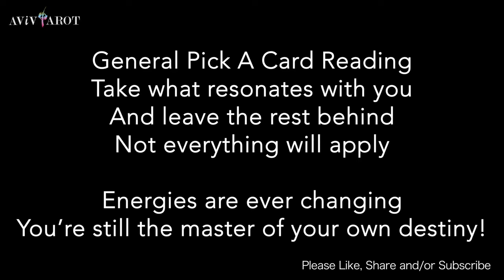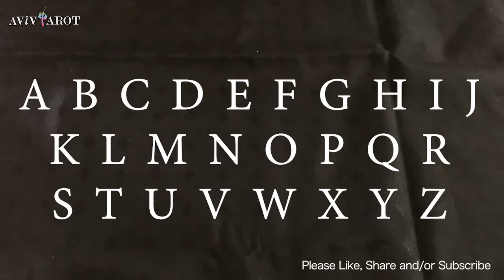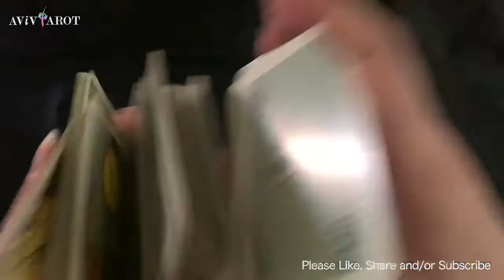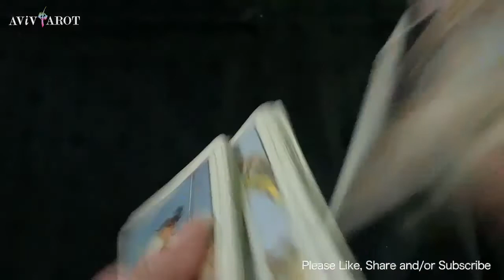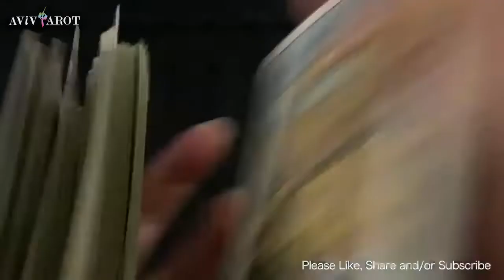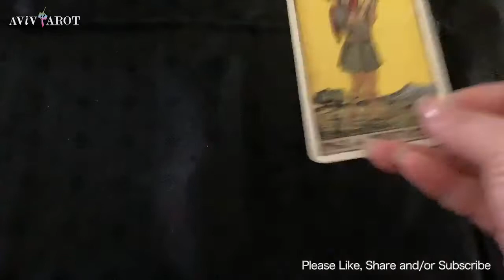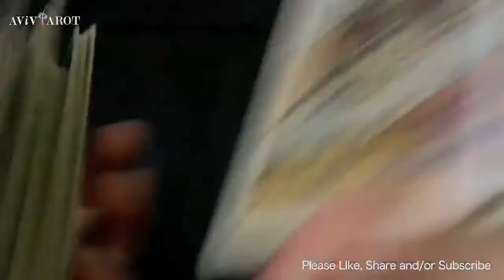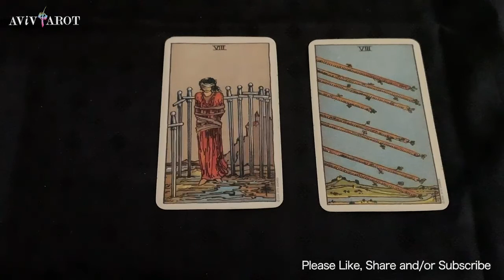💖Pick a Card🔮Any Questions. When? Timeline? (Timeless)❤️😊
Intro 閒話家常 Pick Piles 選項: 0:00
Pile 選項 A 5:03
Pile 選項 B: 6:15
Pile 選項 C: 6:59
Pile 選項 D: 7:12
Pile 選項 E: 8:39
Pile 選項 F: 8:56
Pile 選項 G: 9:12
Pile 選項 H: 9:43
Pile 選項 I: 10:02
Pile 選項 J: 12:08
Pile 選項 K: 12:36
Pile 選項 L: 13:08
Pile 選項 M: 14:00
Pile 選項 N: 14:23
Pile 選項 O: 14:58
Pile 選項 P: 15:45
Pile 選項 Q: 16:27
Pile 選項 R: 16:42
Pile 選項 S: 16:57
Pile 選項 T: 17:31
Pile 選項 U: 18:55
Pile 選項 V: 19:14
Pile 選項 W: 19:45
Pile 選項 X: 20:04
Pile 選項 Y: 21:43
Pile 選項 Z: 22:30